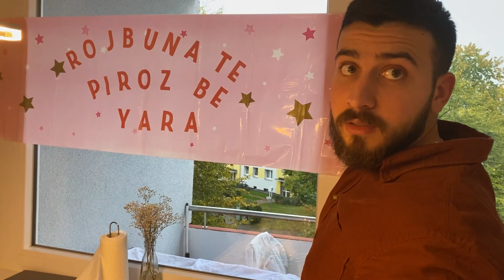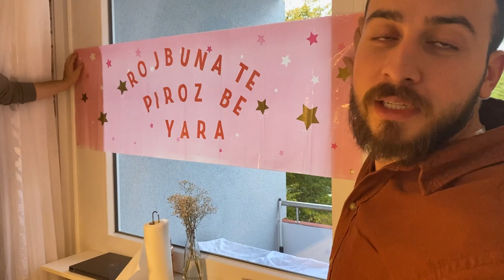عيد ميلاد 🎂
انشالله يكون الفيديو نال على اعجابكم